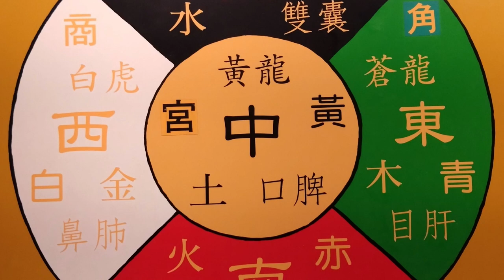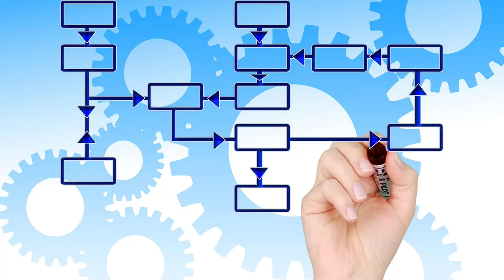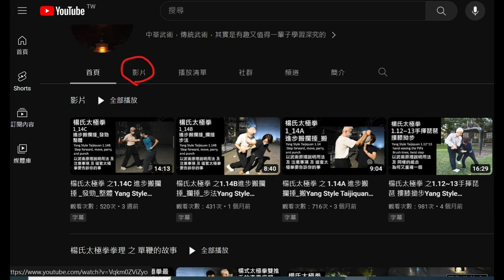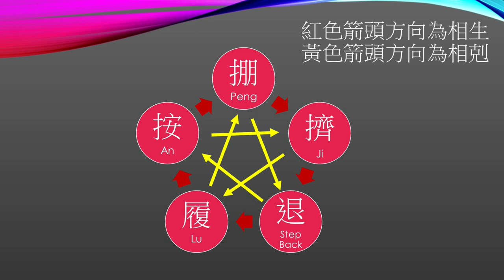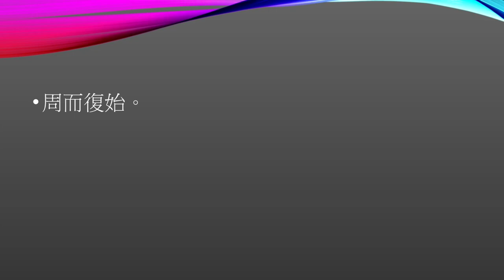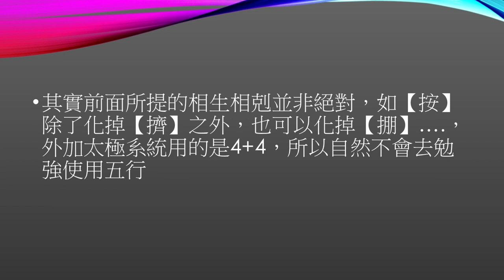楊氏太極拳 之 小履 活步雙推手 Yang-style Taijiquan Small Lu (Double push hands with forward and backward steps)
Taiji KNOW HOW and WHY 小履 活步四正推手，這是太極拳裡最基礎的推手之一，將四正推手加上了腳步，雖然只是多了進退腳步，但深入探討會得到更多的拳理用法。

若是對內容 逢掤必履 逢履必擠  擠補於肘彎處等 請參考 楊澄甫大師所著【太極拳用法圖解】中的【推手法圖解】及【四正推手法】